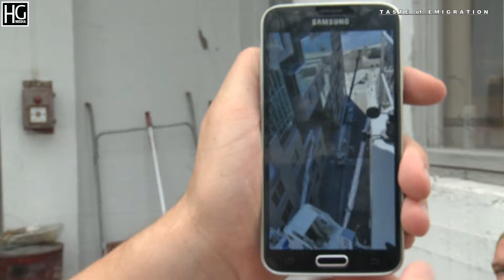Friday Party - Windows Cleaning Company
scenariusz i realizacja: Hubert Gorczyca,
muzyka: Sławek Wierzcholski,
Oslo 2015